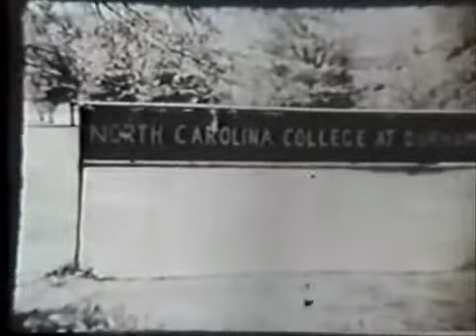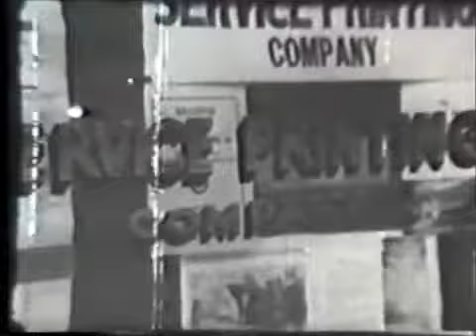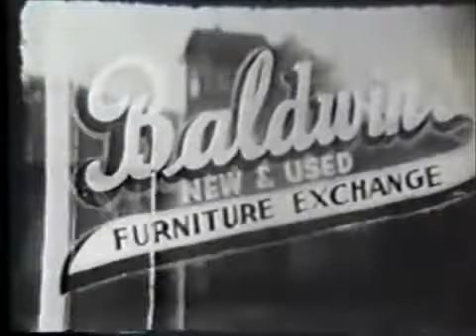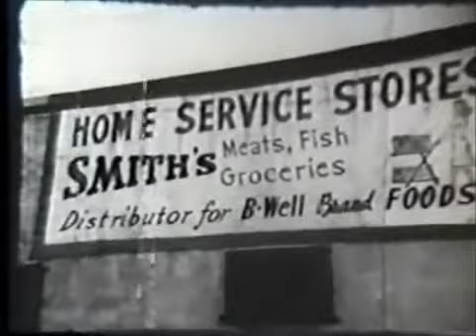My Hometown In The Early 1900's (Part 1 of 2)